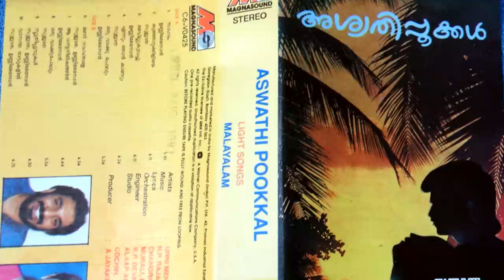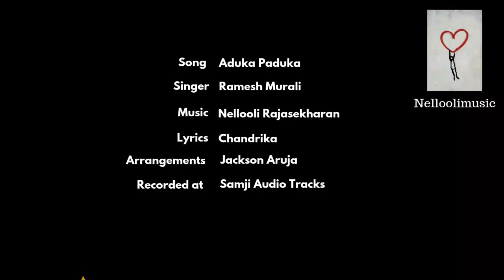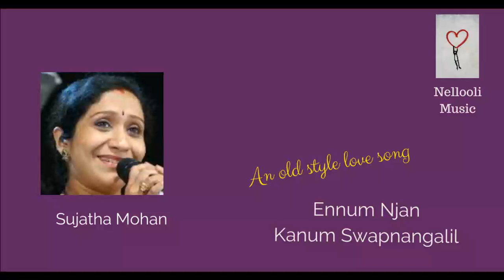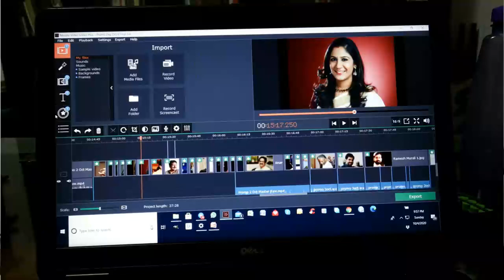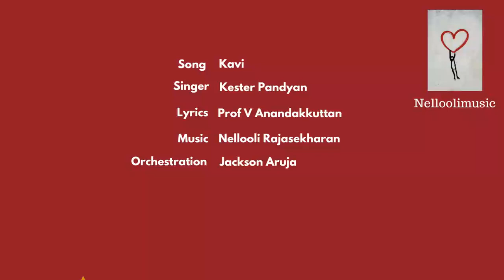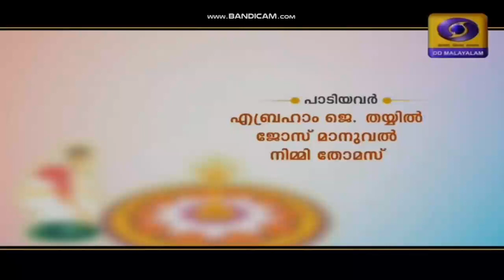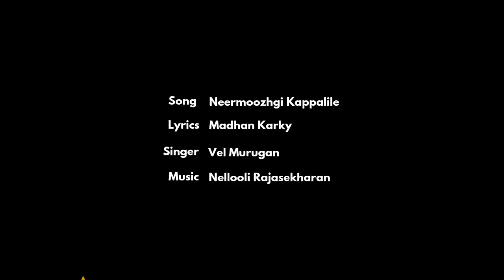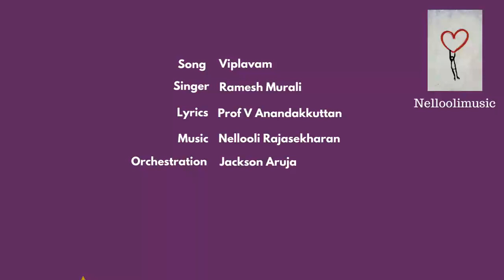Nellooli Juke Box | Various songs and singers | Nellooli Rajasekharan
Singer|
Lyrics |
Music |
Orchestration
Recorded at